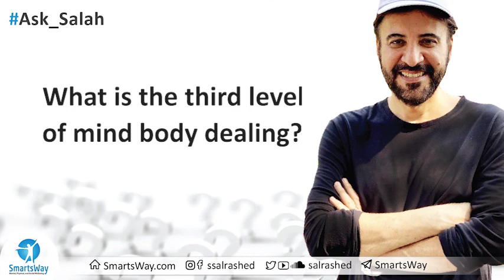What is the third level of mind body dealing? - Salah Al-Rashed